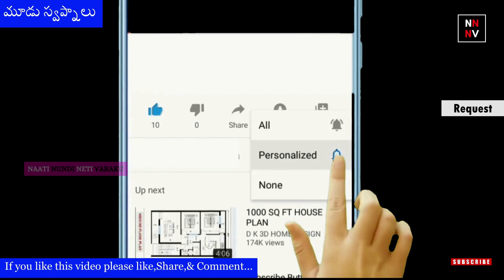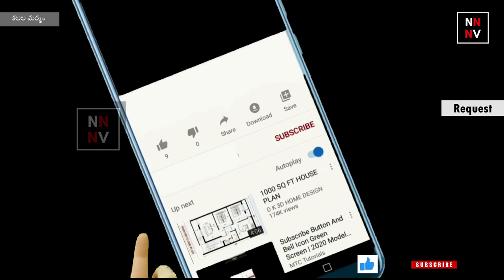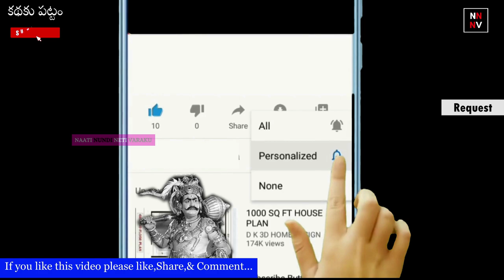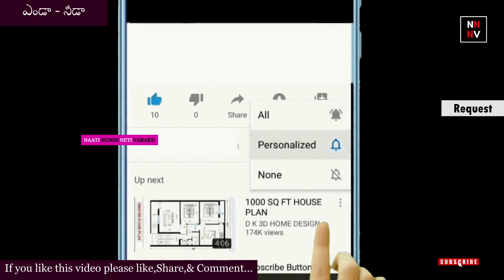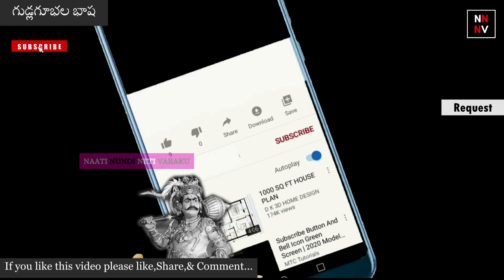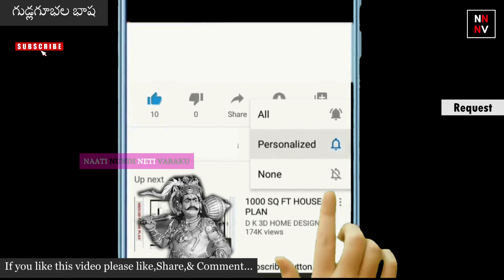Chandamama kathalu: Top-5 Chandamama Kathalu-( APRIL-2021) || TOP-5 చందమామ కథలు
bedtime stories in telugu
best shorts
bethala
bethaludu kathalu
bethaluni kathalu
chandamama
chandamama kathalu
chandamama story
chandamama story in telugu
chandamama telugu
chandhamaaama kathalu
kathalu
kathalu in telugu
kathalu telugu
moral stories
moral stories in telugu
neethi kathalu
neethi kathalu in telugu
shorts
stories for kids
stories telugu
telugu kathalu
vikram betal
vikramaditya kathalu
vikramarka kathalu
vikramarkudu bethaludu stories in telugu
vikramarkudu kathalu
youtube shorts
చందమామ కథలు

నాటినుండినేటివరకు
naatinundinetivaraku